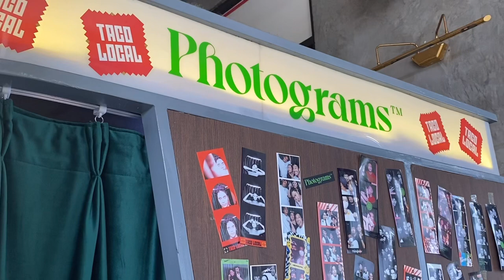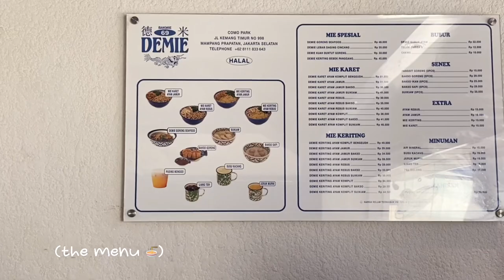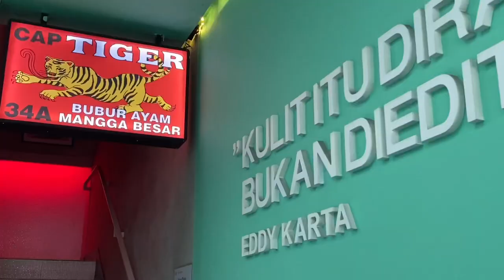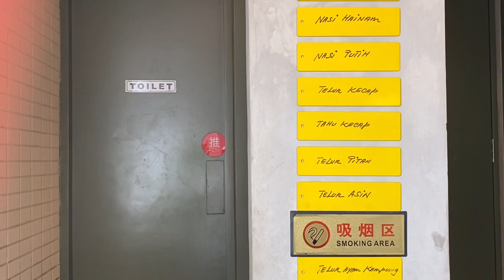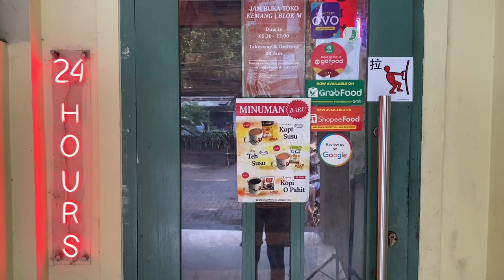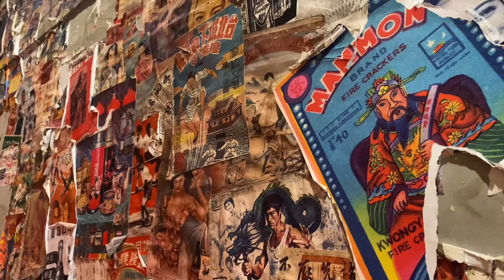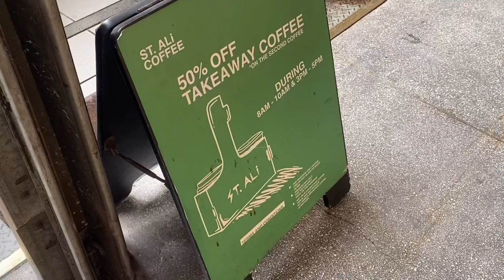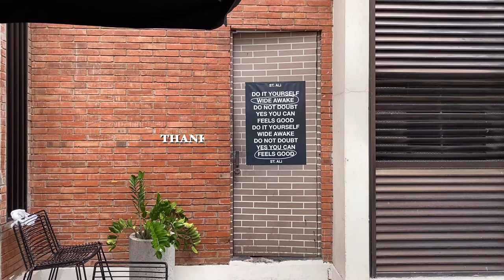vlog | what i eat in a day 🥟🍑 vintage aesthetic chinese place, haka dim sum, apple toast 🍽 [ENG]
hi guys!
welcome to another mukbang vlog
sharing with you what i eat in a day
i went around kemang south jakarta

hope you’ll had a wonderful week!
♡ f a q ♡
I’m Thai based in j-town
Camera : iPhone 11 & 11 pro